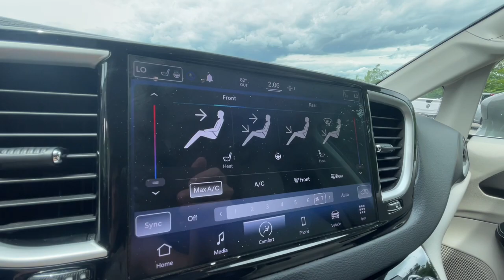2021 Chrysler Pacifica Knoxville, Farragut, Oak Ridge, Maryville, Gatlinburg, TN MR601352P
Ceramic Gray Clearcoat Used 2021 Chrysler Pacifica Touring L available in Knoxville, Tennessee at Jim Cogdill CDJR. Servicing the Farragut, Oak Ridge, Maryville, Gatlinburg, TN area.

Touring L trim. EPA 28 MPG Hwy/19 MPG City! Heated Leather Seats  Third Row Seat  Rear Air  Captains Chairs  Power Liftgate  ENGINE: 3.6L V6 24V VVT UPG I W/ESS  TRANSMISSION: 9-SPEED 948TE AUTOMATIC... Aluminum Wheels. br /br /KEY FEATURES INCLUDEbr /Leather Seats  Third Row Seat  Quad Bucket Seats  Power Liftgate  Rear Air. Chrysler Touring L with Ceramic Gray Clearcoat exterior and Alloy/Black interior features a V6 Cylinder Engine with 287 HP at 6400 RPM*. br /br /OPTION PACKAGESbr /TRANSMISSION: 9-SPEED 948TE AUTOMATIC (STD)  ENGINE: 3.6L V6 24V VVT UPG I W/ESS (STD). br /br /PURCHASE WITH CONFIDENCEbr /CARFAX 1-Owner br /br /Price does not include licensing costs  registration fees  taxes and dealer doc fee of $799 which are to be paid by the consumer.br /
DFH,ERC